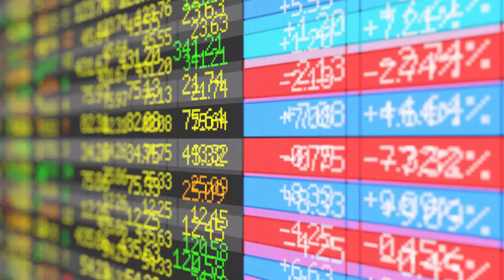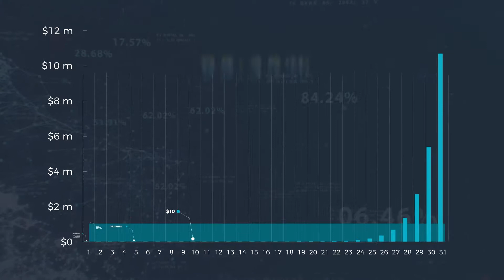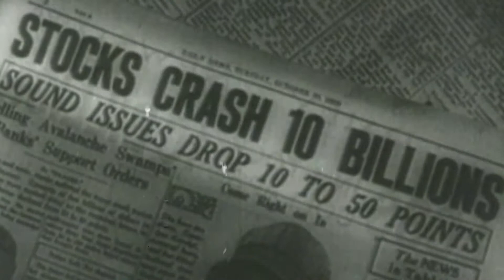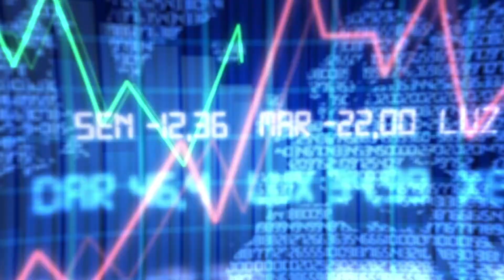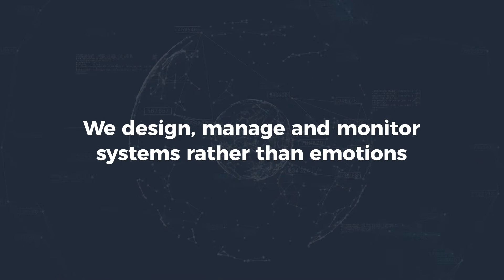Behavioural Finance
CFM is at the forefront of systematic investment.
We design, manage and monitor systems, rather than emotions.
September 2017